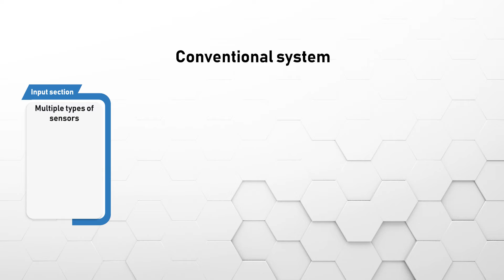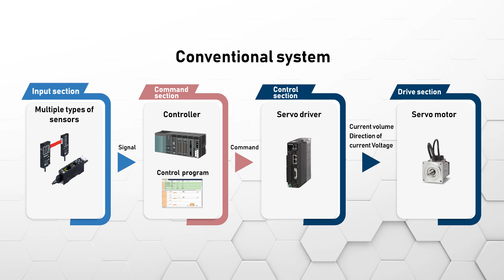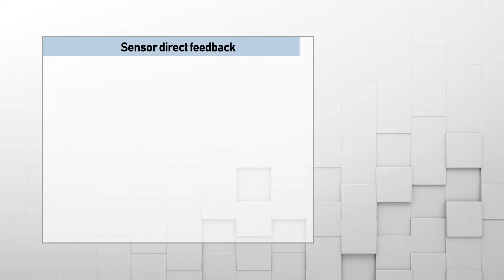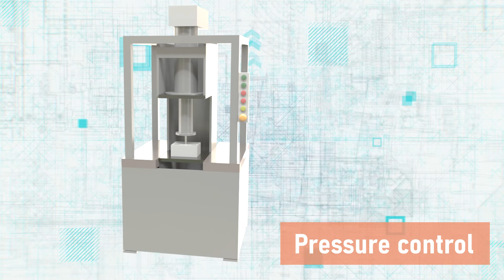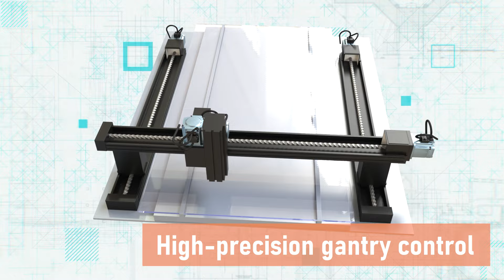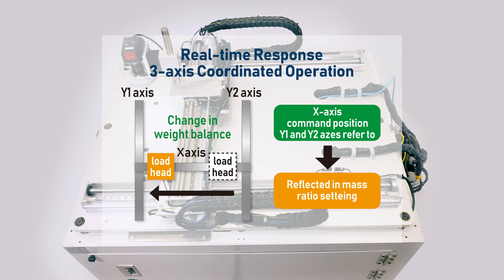MINAS A7 - Agile Adaptability to Applications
A new addition to our product lineup, Servo system MINAS A7, industry-leading* motion performance* for quick and intuitive adaptation to demanding situations.

- Agile Adaptability to Applications, immediate adaptation to specific applications
Application-specific functions are achieved without a controller.
Sensor direct input system contributes to highly responsive control.
 Displacement control(Auto-focus control, meandering control), Pressure control, High-precision gantry
*As of September 2023, according to in-house research.

on: Mar, 13, 2024